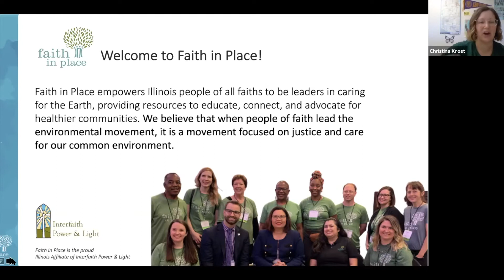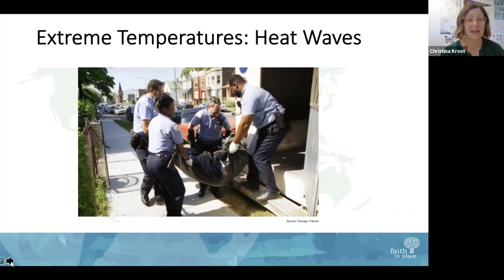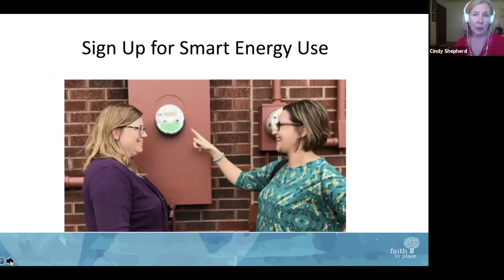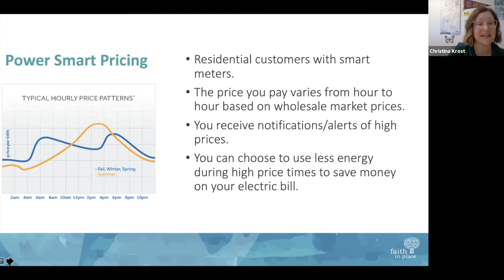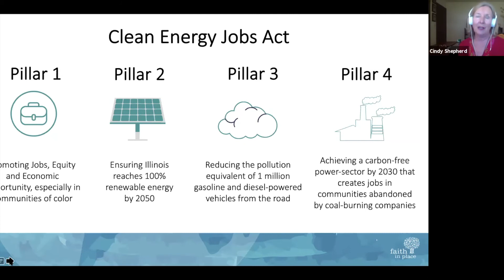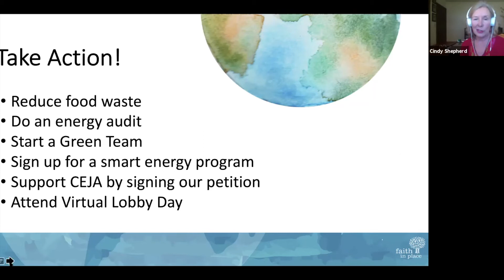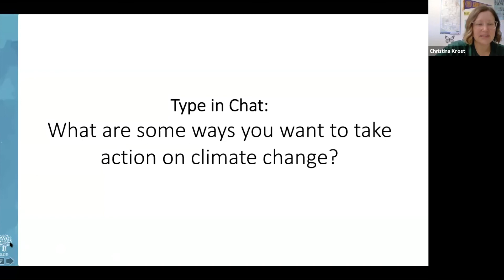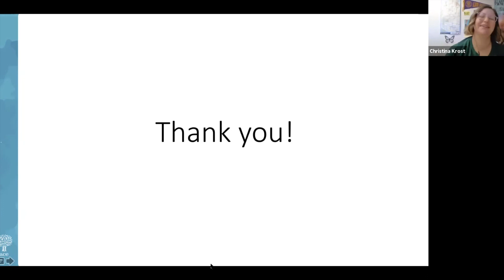October Creative Climate Solutions Webinar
Join Cindy Shepherd and Christina Krost to learn ways people of faith can address the climate crisis with solutions rooted in justice. From solar for Houses of Worship to energy efficiency in homes, this webinar will cover a wide range of ways you and your faith community can care for our Common Home.